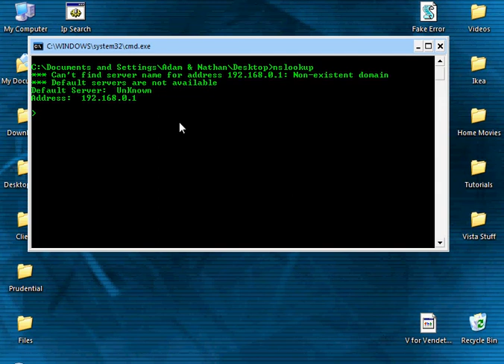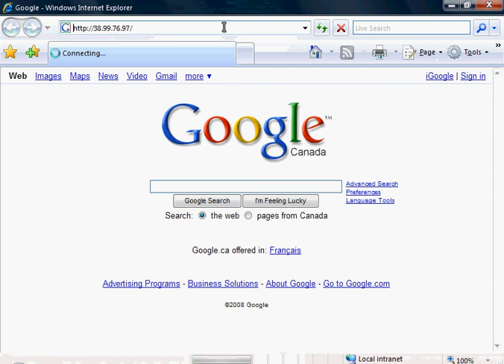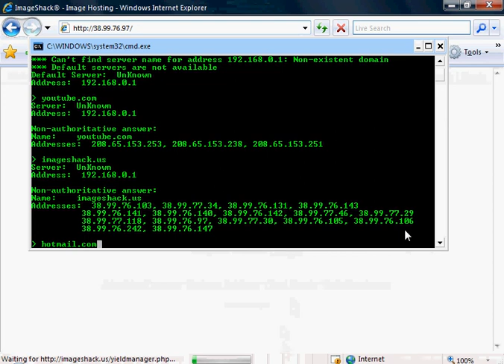IP Lookup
This video tutorial will teach you how to reveal all of the IP addresses registered to a website.